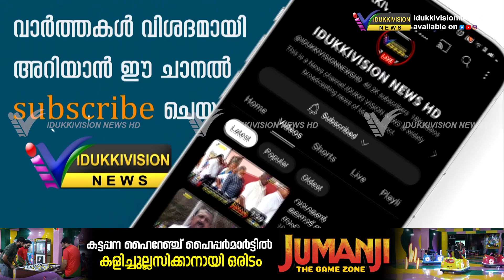തമിഴ്നാട്ടിലും തെരഞ്ഞെടുപ്പ് തീയതി അടുത്തതോടെ ജില്ലയുടെ അതിർത്തി ചെക്ക് പോസ്റ്റുകളിൽ പരിശോധന കർശനo